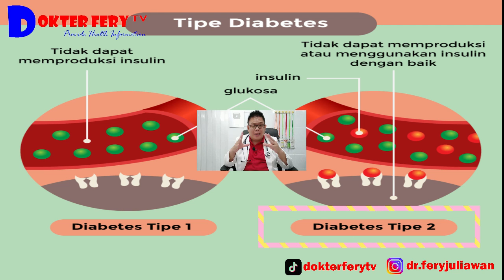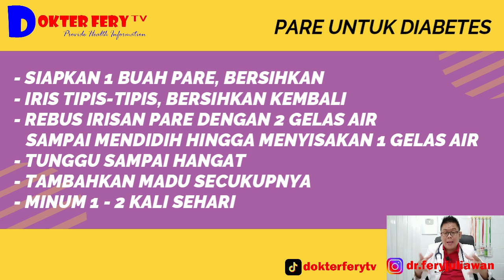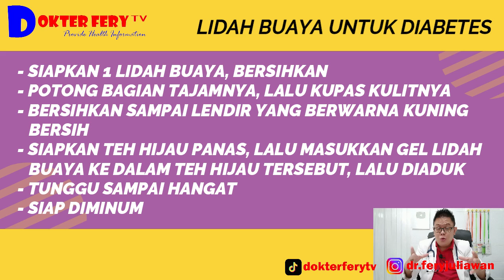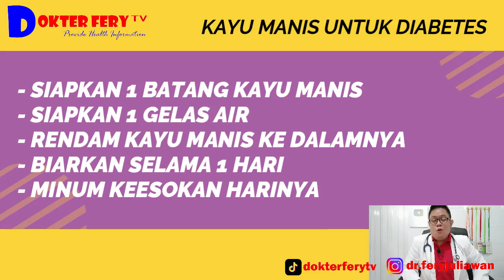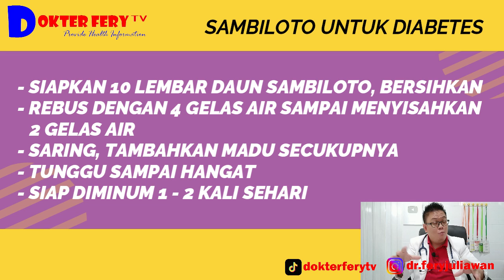CARA ALAMI UNTUK MENURUNKAN KADAR GULA DARAH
NATURAL WAYS TO LOWER BLOOD SUGAR LEVELS

Bahan-bahan alami apa saja yang dapat digunakan untuk menurunkan kadar gula darah ?

What natural ingredients can be used to lower blood sugar levels?

keep watching this video until it's finished, thank you